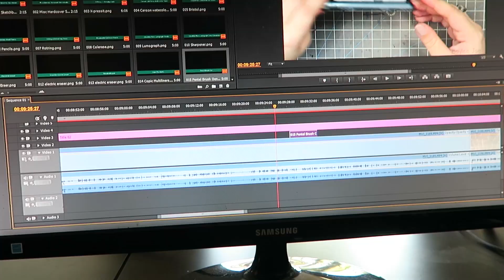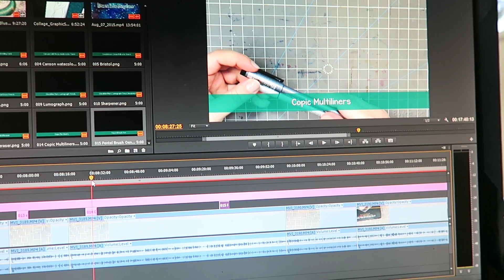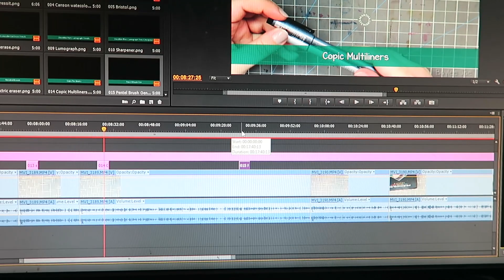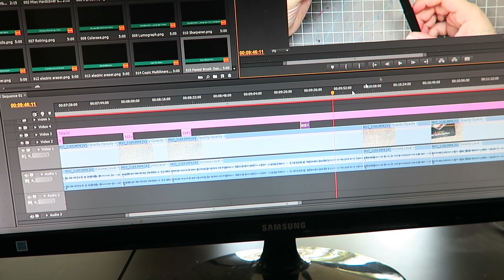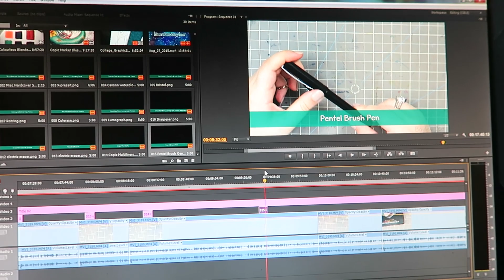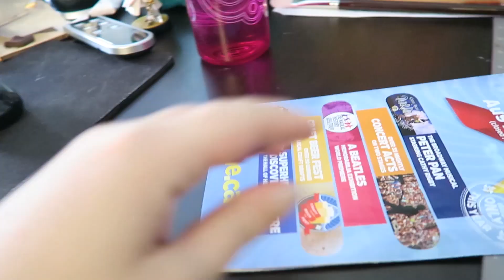STARTING TO OIL PAINT!